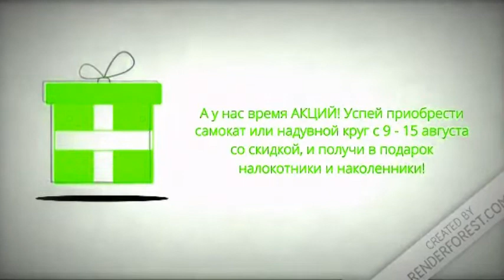ПОДАРОК ИЛИ ЗАГАДОЧНЫЙ КОНТЕНТ?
Тут каждого ждёт подарок! Только кликни! Особенно, если перейдёшь по ссылке в описании \ Не забывайте оставлять свои комментарии. Ваше мнение для меня очень важно! Пишите, что бы вы ещё хотели видеть на моём канале. \Здесь не только мои Авторские Музыкальные Композиции, но и Прикольные Видео и Фото-Шоу и Популярные Песни, кавер-версии, ПАРОДИИ, ПРЕМЬЕРЫ КЛИПОВ и Происшествия ... Можно сказать АССОРТИ из Видеороликов. Лучшая благодарность для меня - ваш лайк, репост и комментарий под видео.

Фильм 2018! Смотреть онлайн! Мультфильмы! Купить подарок на День рождения!